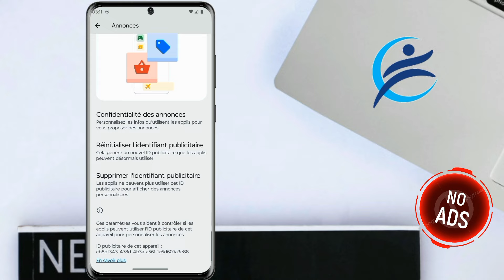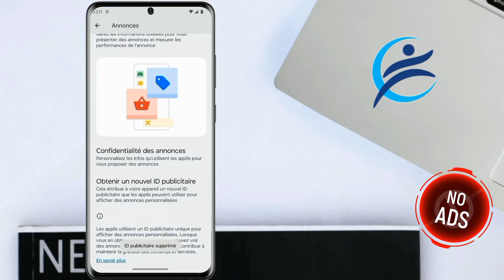Men Kijan pou bloke tout anons (Piblisite) ki toujou AP deranje'w Sou telefòn ou